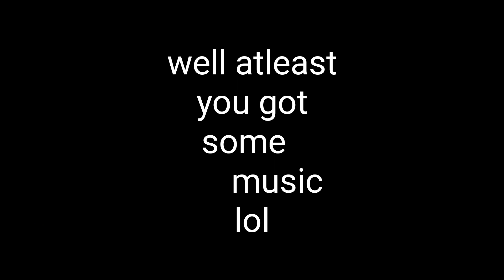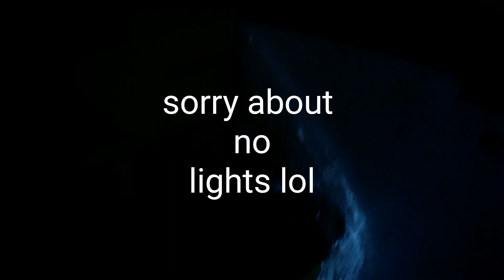Sysco, US Foods.. Foodservice! Manual or Automatic? answer!